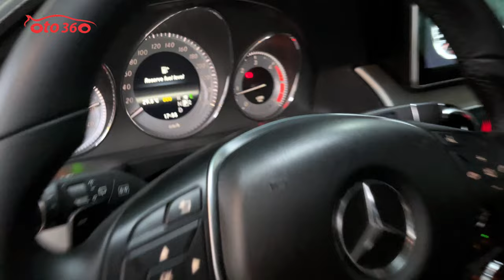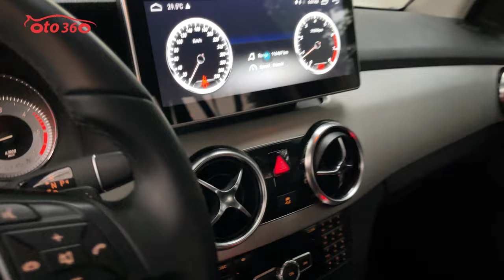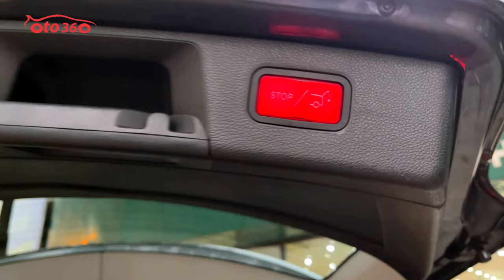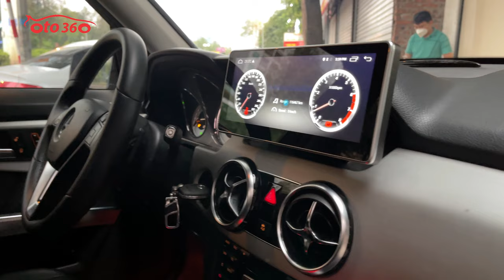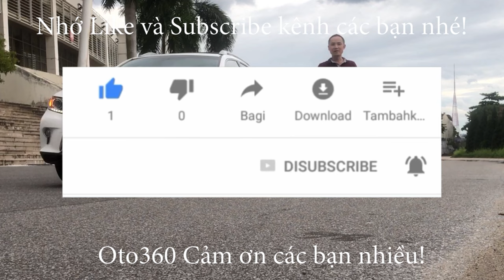Đêm tối tiễn chân em xe sang giá rẻ Mercedes GLK 220 2013 máy dầu về với chủ mới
Mercedes Benz GLK 220 CDI 4Matic sản xuất 2013 đăng ký tên tư nhân, biển Hà Nôi, biển cực đẹp. Xe chạy ít, mới chạy 12 vạn km.
Bản full nên xe được trang bị động cơ diesel 2.2 L (Máy dầu) 2 cầu, sang số gảy tay trên vô lăng, nội thất da cao cấp, ghế chỉnh điện toàn bộ, cốp điện, cảnh báo vượt, camera lùi, cảm biến lùi, màn hình giải trí Android đa phương tiện xịn...
Xe đã được độ thêm gần 100tr tiền đồ như: Lazang, lốp, ca lăng…
Máy móc nguyên bản hoạt động tốt không lỗi gì, xe bảo dưỡng đầy đủ định kỳ nên mọi chi tiết vẫn hoạt động tốt.